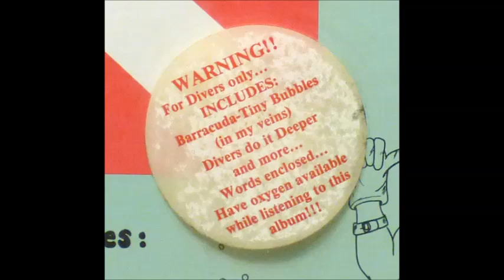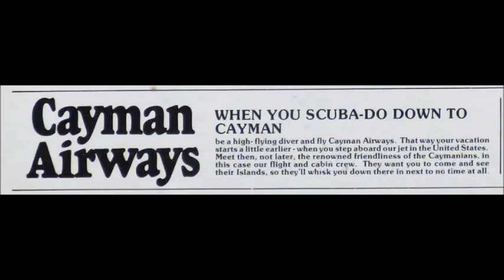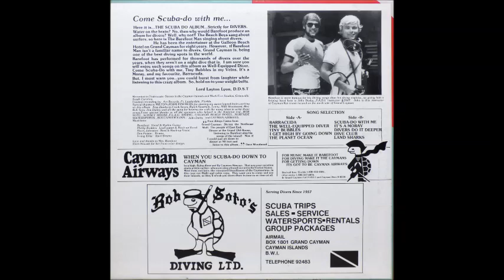The Barefoot Man - Barracuda [1970s Island Country Lounge]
"Barracuda" by The Barefoot Man from the 1978 album "Come Scuba-Do With Me".